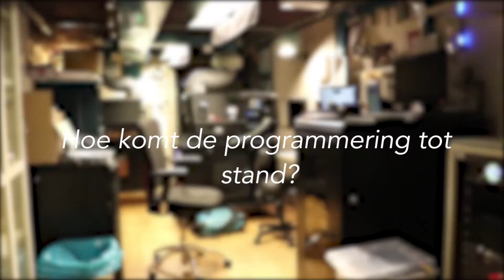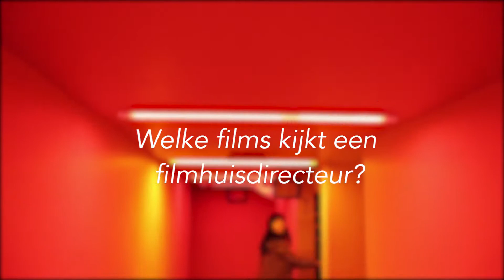Achter de schermen bij Cinecenter | InherShoes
Girls in Film kijkt mee met het ‘all girl’ team van bioscoop Cinecenter in Amsterdam. Met de jongste bioscoopdirecteur van Nederland.

In de rubriek In her Shoes nemen we een kijkje achter de schermen bij een Girl in Film. Hoe ziet haar werk eruit? Wat vindt ze het leukst? Welke dromen en ambities heeft ze. En welke films en series kijkt ze zelf graag.

In de aflevering kijken we mee met het team van bioscoop Cinecenter in Amsterdam. Sinds 1979 is deze bioscoop een begrip. Sinds september 2017 zit Romée Swaab aan het roer. Met haar 24 jaar is zij de jongste bioscoopdirecteur van Nederland. Met haar team is zij klaar voor de toekomst.

Girls in Film geeft een blik achter de schermen van films en rode lopers, herkenbare interviews en blogs met de leukste acteurs en makers, lekkere kijktips en hilarische verhalen.